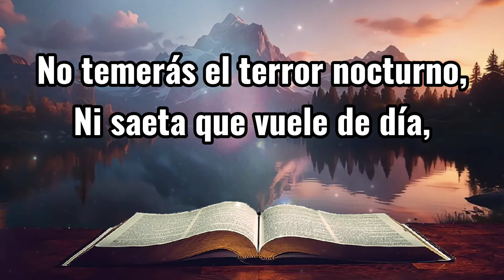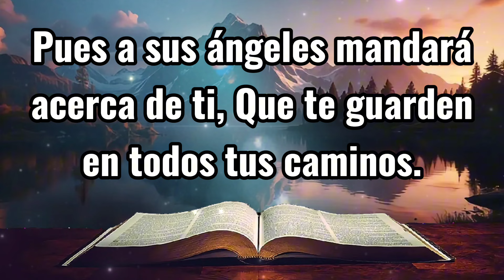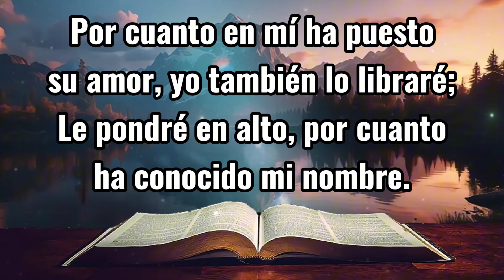Salmo 91 la Oración más Poderosa 📖 REINA VALERA